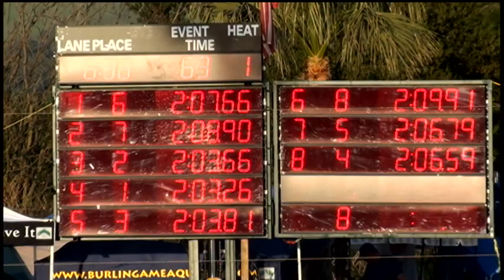Girls 13 14 200 Yard Back Day 2 Final A